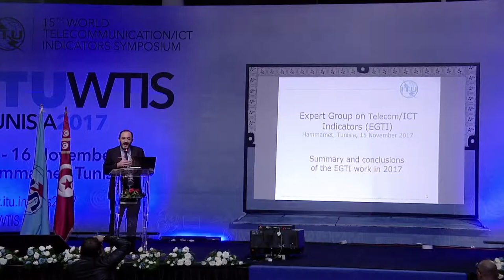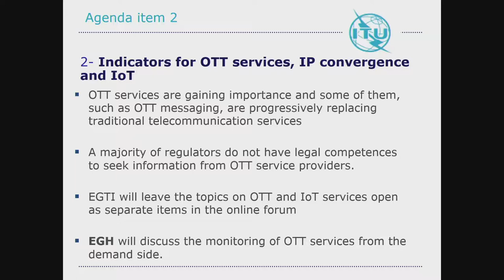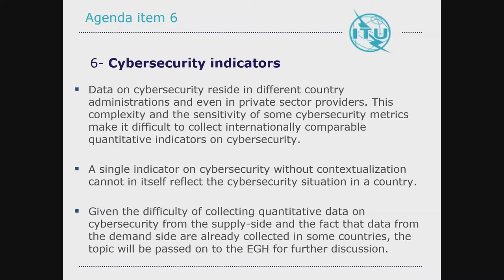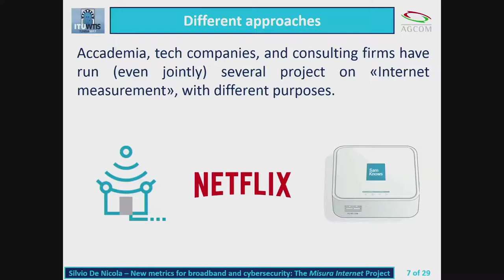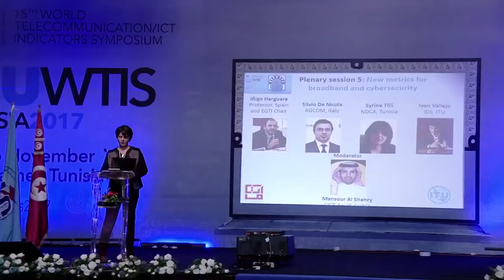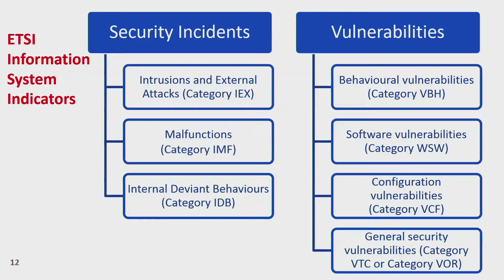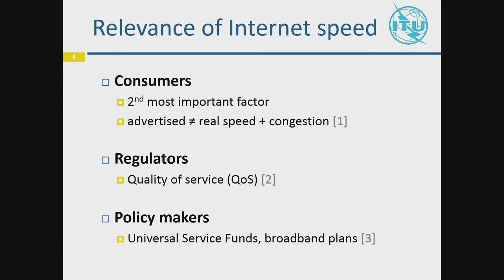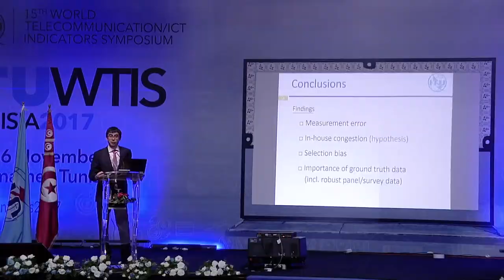WTIS-17 Plenary Session 5: New metrics for broadband and cybersecurity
Moderator: Mansour Al Shehry, Market Study Specialist, Communication and Information Technology Commission, Saudi Arabia

Panelists:​

Iñigo Herguera, Associate Professor of Economics, Complutense University of Madrid, Spain, and EGTI Chair

Silvio De Nicola, Officer, AGCOM, Italy

Syrine Tlili, CEO, National Digital Certification Agency, Tunisia

Ivan Vallejo, Market Analyst, ICT Data and Statistics Division, ITU